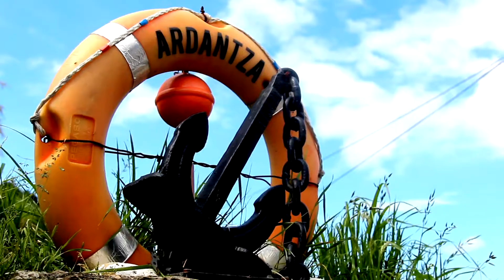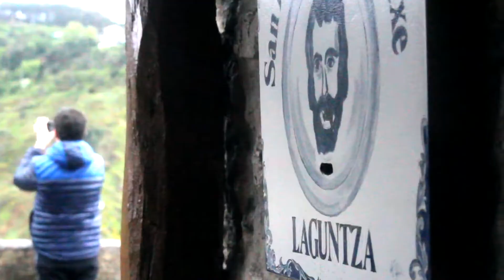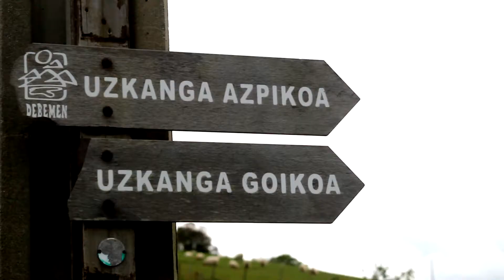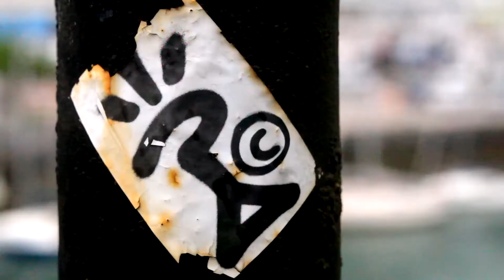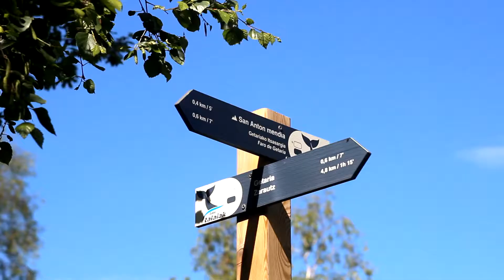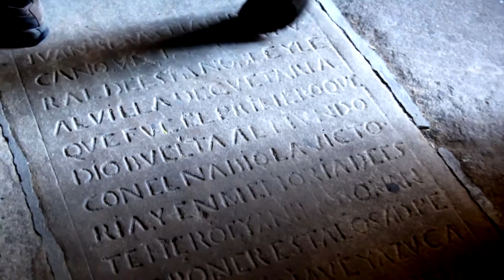ONDARROA à BERMEO, notre voyage espagnol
- ZUMAIA
- ONDARROA
- BERMEO